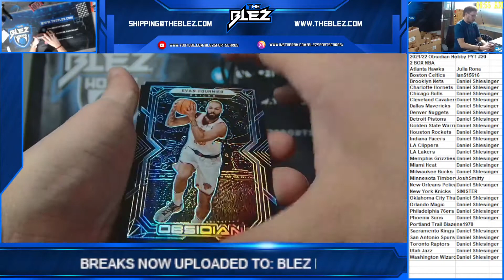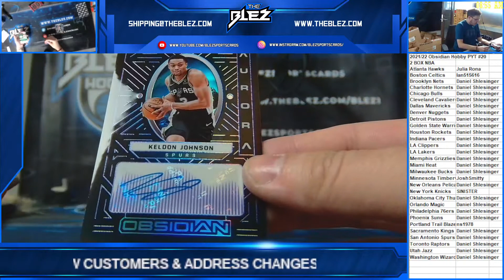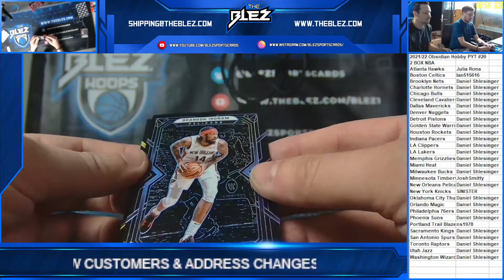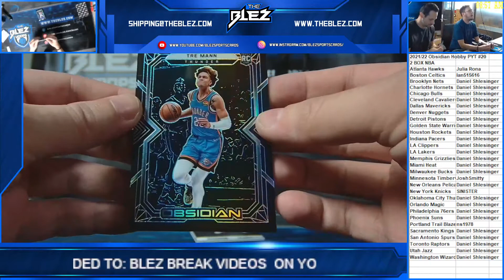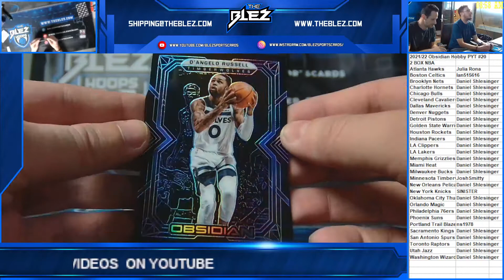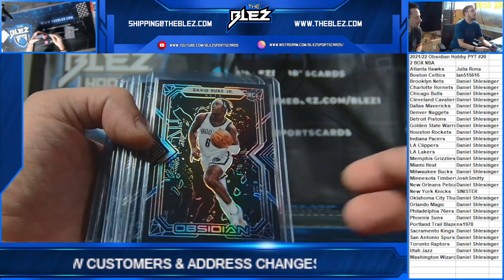2021/22 Obsidian NBA Hobby 2 Box PYT #20